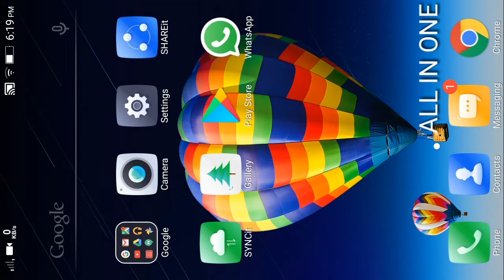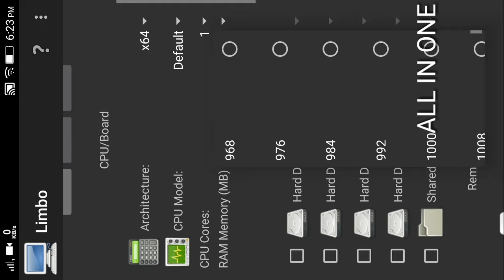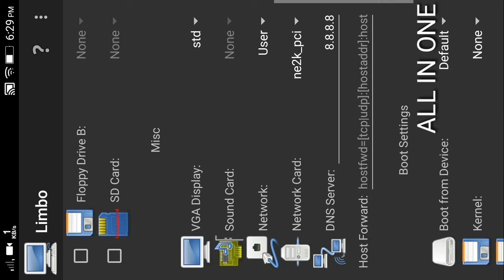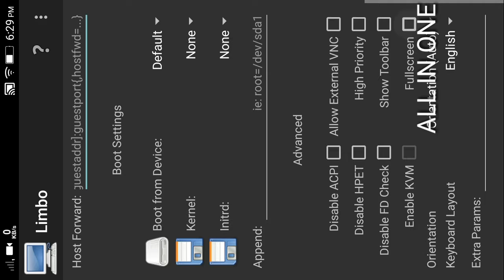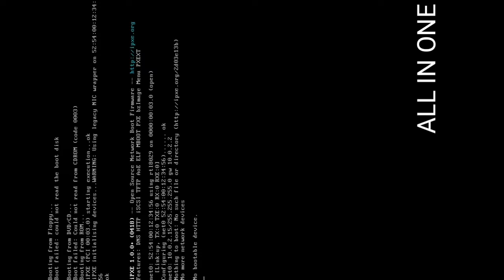How to install Windows in Android| from :- ALL IN ONE